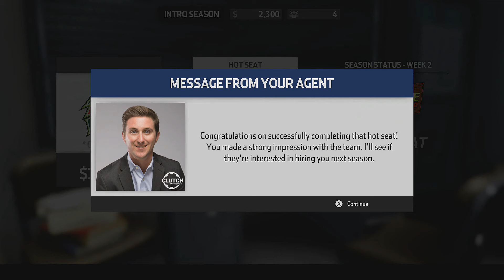NASCAR HEAT 3 CAREER [#1] HIGHLIGHTS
Hey guys this is just an abridged version of the first episode of my nascar heat 3 career! Thanks